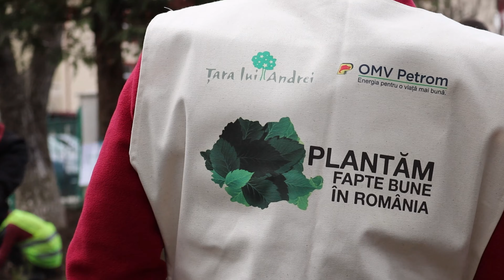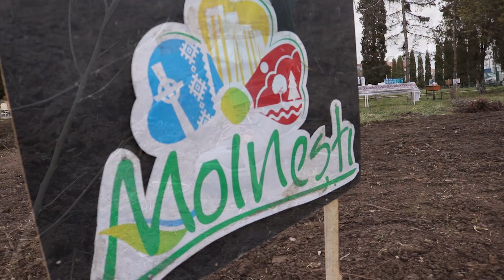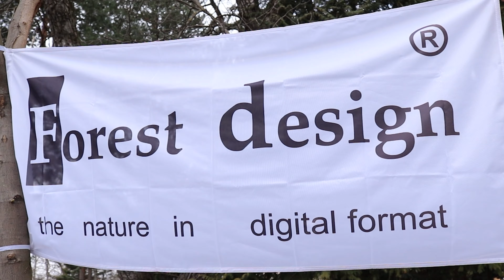Mini-pădurea urbană de la Moinești, județul Bacău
Mini-pădurea, concepută după modelul dezvoltat în anii 1970 de către japonezul Akira Miyawaki, a fost înființată în primăvara anului 2021, la Moinești (județul Bacău).